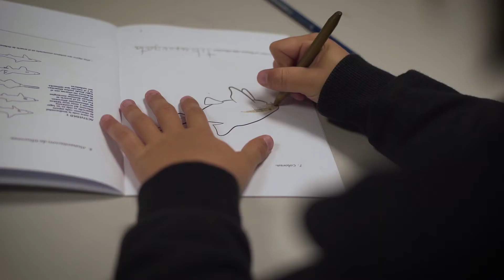Escuela de Pascua Oceanogràfic València 2021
Así han disfrutado los más pequeños de la Escuela de Pascua del Oceanogràfic.
Una semana en la que los niños y niñas han aprendido sobre las "Tiburonidades" y han conocido los secretos de todos los animales del mayor acuario de Europa de la mano de los educadores del centro.